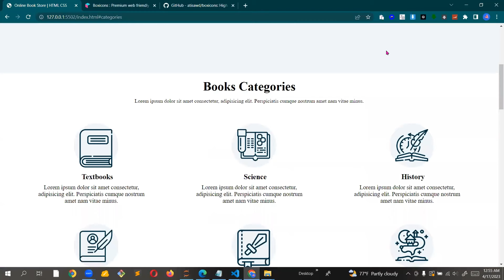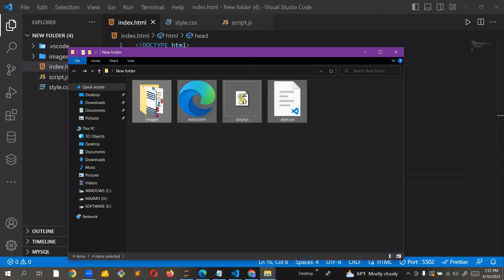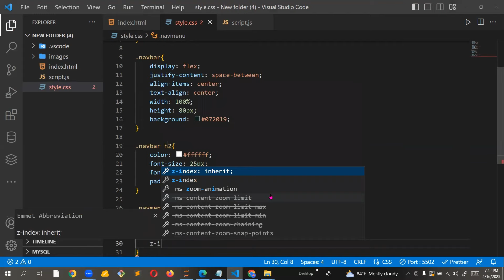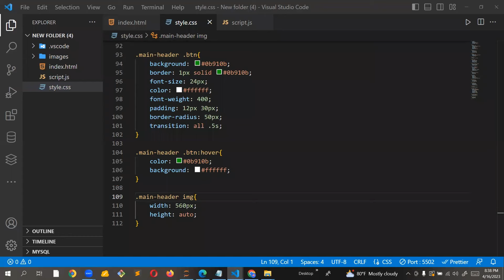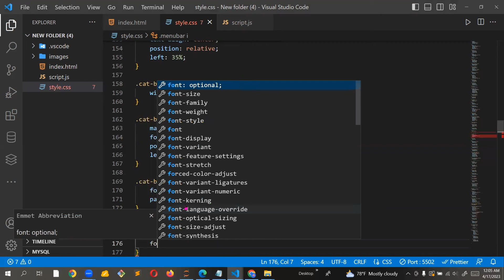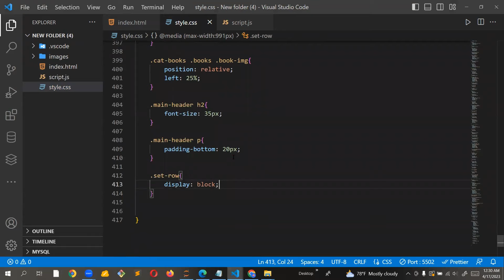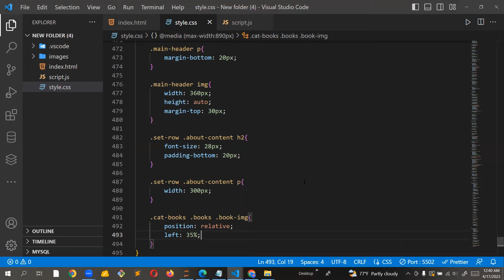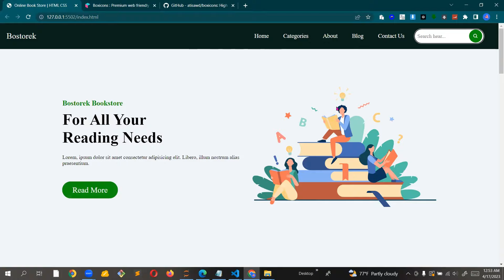Create A Responsive Online Book Store Website Design Using HTML - CSS - JavaScript || Step By Step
how to make a complete responsive online book store website design using html css and vanilla javascript from scratch.